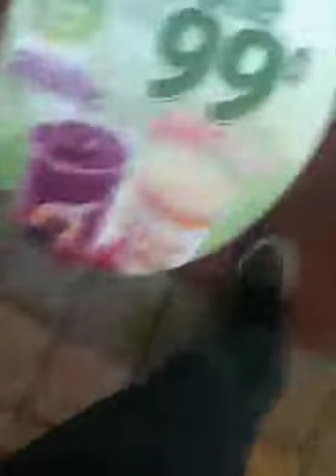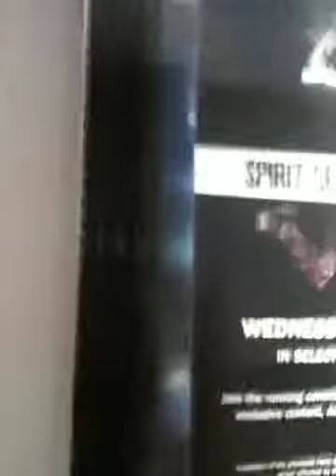Hanging Out in The Columbia Center Mall